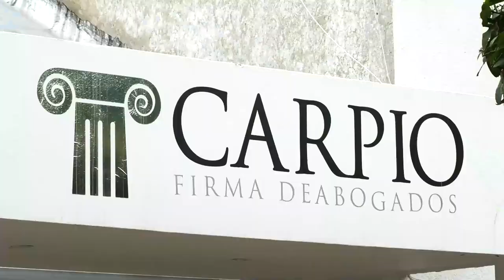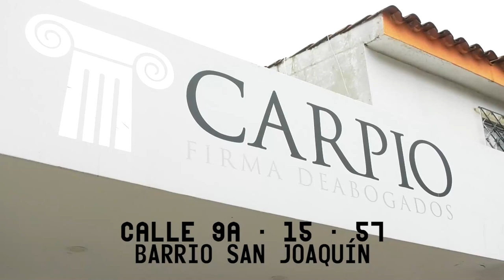UN HOMBRE FUE ENVIADO A PRISIÓN POR PRESUNTAMENTE HABER VIOLENTADO SEXUALMENTE A UNA MUJER